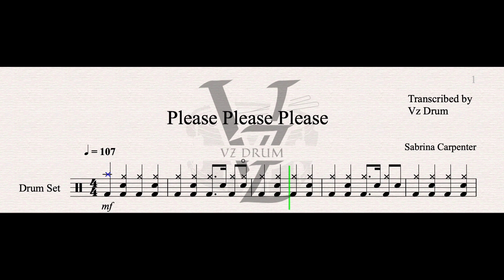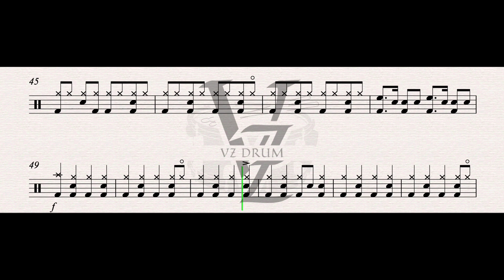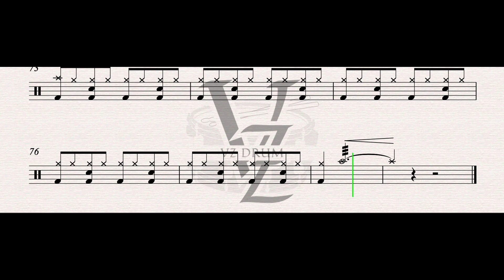Sabrina Carpenter - Please Please Please Drum Score [ Drum Sheet Music Play Along ]